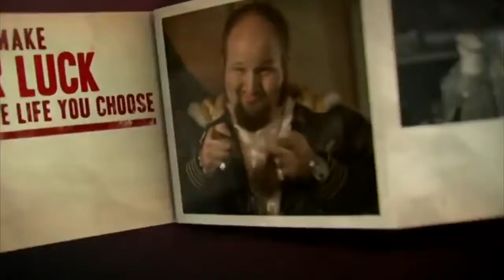Get Stick Bugged, but its Big Time Rush